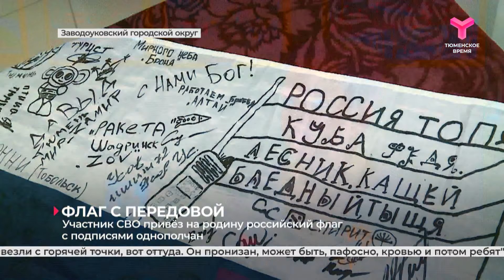Флаг с передовой | Заводоуковский городской округ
Участник специальной военной операции привёз на родину российский флаг с подписями однополчан. Теперь государственный символ будет храниться в краеведческом музее Заводоуковска. На флаге около  четырёх десятков приветов со всех уголков страны — Кузбасс, Тобольск, Екатеринбург. Подписи были собраны в течение месяца. Так ребята благодарят жителей за веру в них, гуманитарную помощь и посылки.